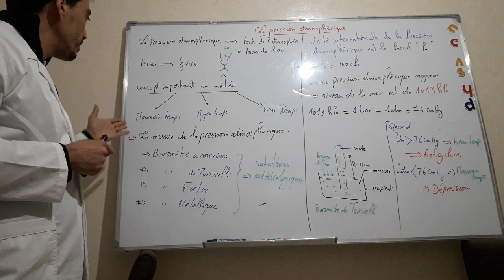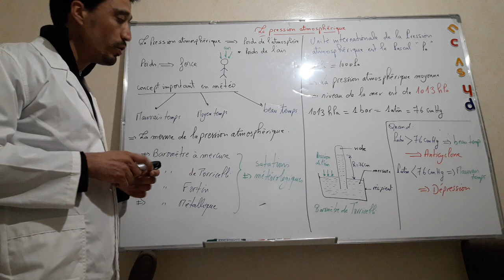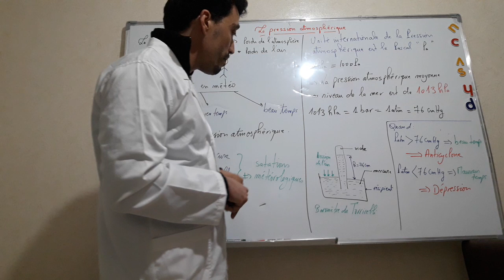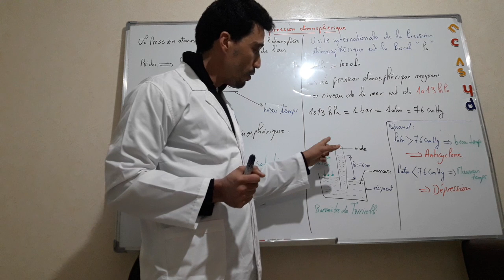La pression atmosphérique (CE6)